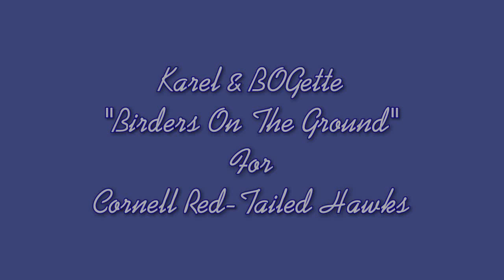Karel'sCam Is It Photo Op Time Already? AM _8.05.15_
F1 is busy preening, making herself beautiful!